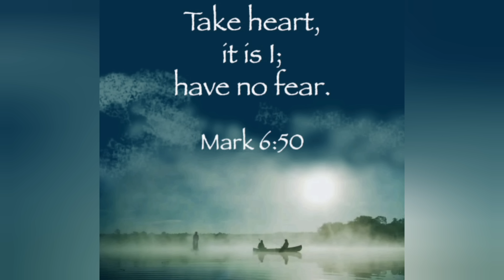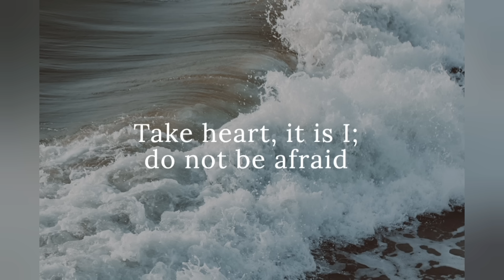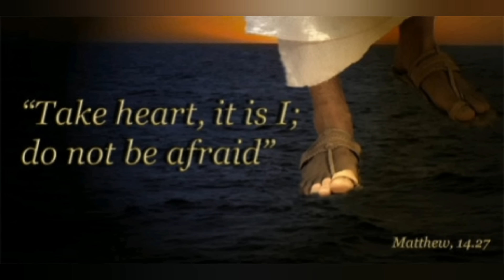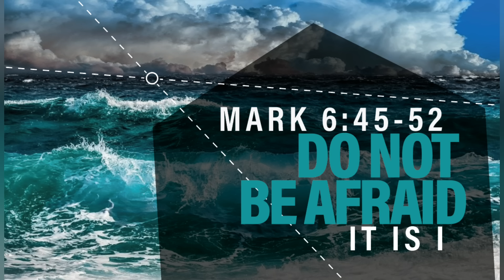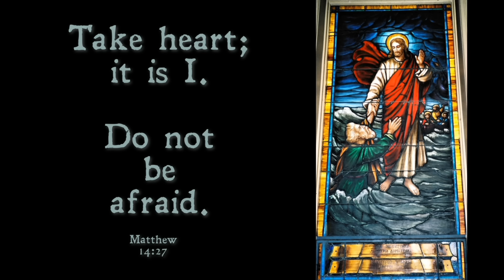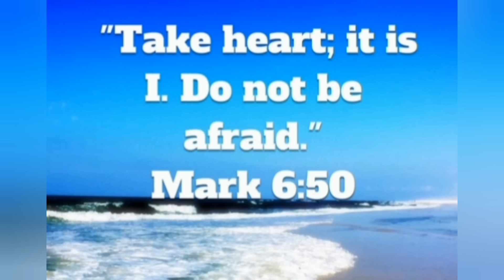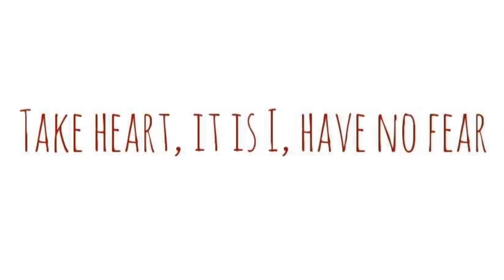CATHOLIC MEDITATION: SUNDAY - 13 AUGUST, 2023. (19TH SUNDAY - ORDINARY TIME, YEAR A).